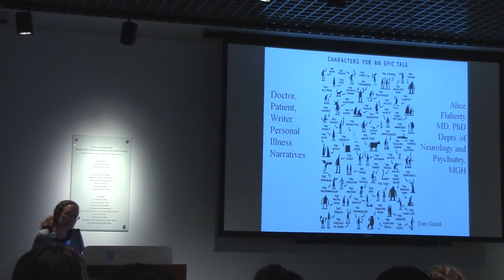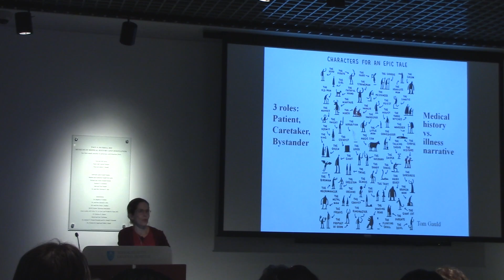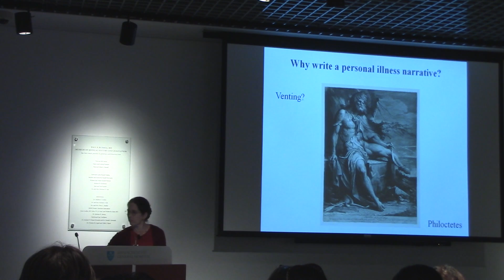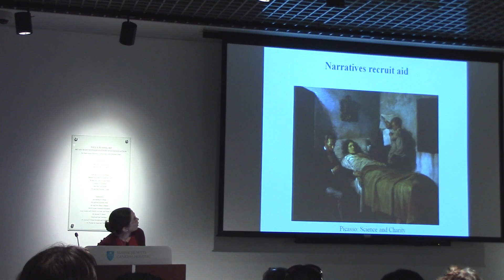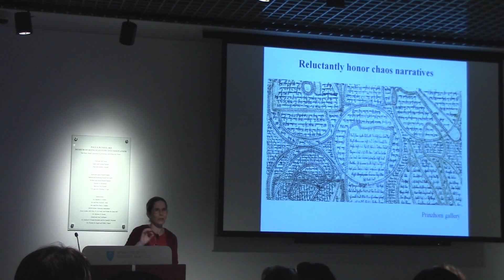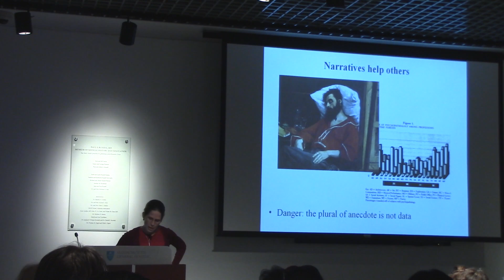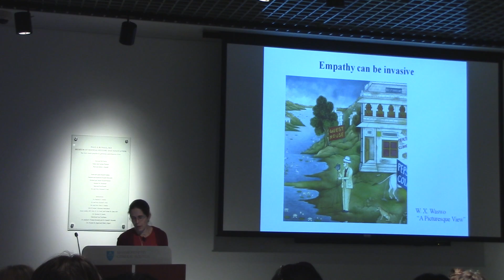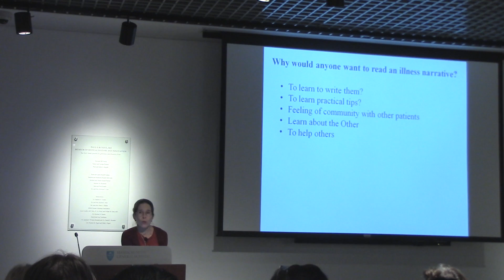HUBWeek Women in Medicine Series - Doctor, Patient, Writer: Personal Illness Narratives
Wednesday, Oct. 7
Alice Weaver Flaherty, MD a Mass General Hospital neurologist, researcher, educator, and author of The Midnight Disease, offers a personal perspective on the neural basis of creativity.  Dr. Flaherty describes her experience with hypergraphia, the overwhelming compulsion to write down everything on her mind.